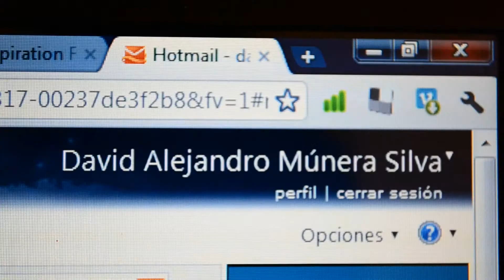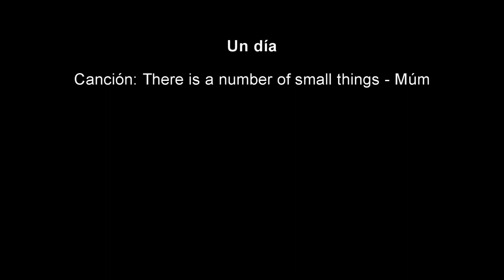Un día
Pequeños momentos que se convierten en parte de la cotidianidad.